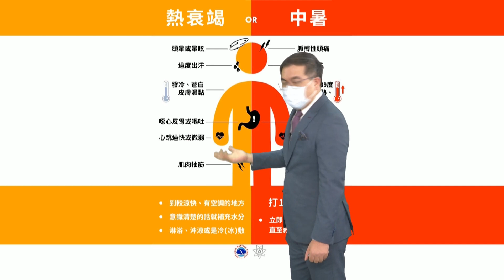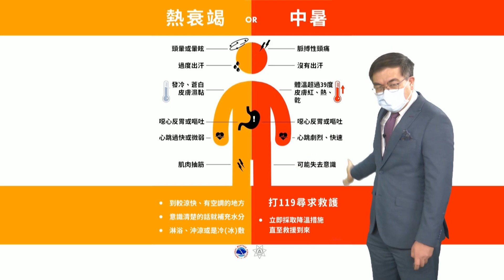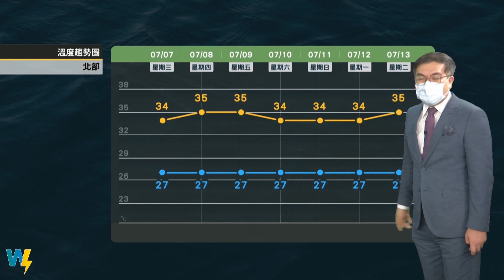2021/07/07 靠山區仍有午後雷陣雨 持續高溫炎熱天氣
東南風天氣 穩定炎熱
靠山區仍有午後雷陣雨
太平洋高壓逐漸西伸增強
持續高溫炎熱天氣